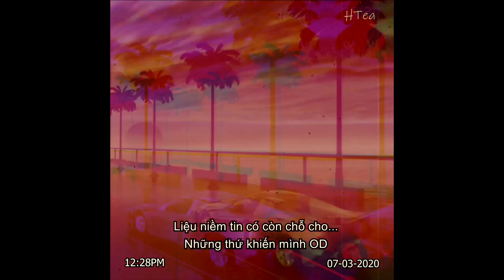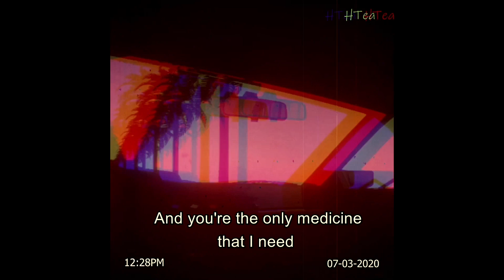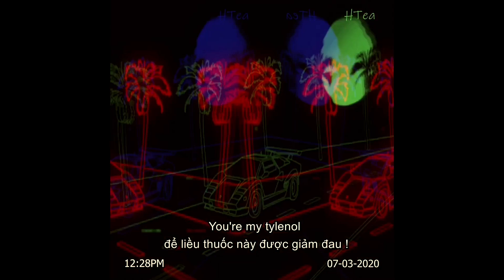My Tylenol - HTea,Becca (Prod. karrot) [Offical Video] / lofi vietnam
Bài hát: My Tylenol - HTea,Becca (Prod. karrot) [Offical Video]

Địa chỉ: 283 Khương Trung, Thanh Xuân, Hà Nội

► Video edited by Vera Madsen